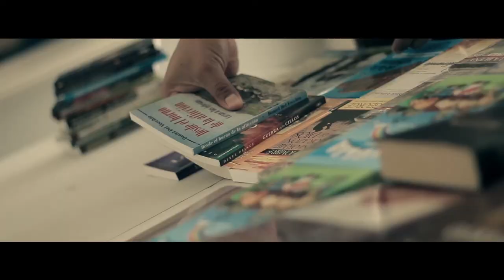El Rey Ama la Pureza de Corazón - - Pastor Juan Carlos Parra - (2017-12-07)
20º Aniversario Ministerio A Los Pies del Rey (Aviva el Fuego)